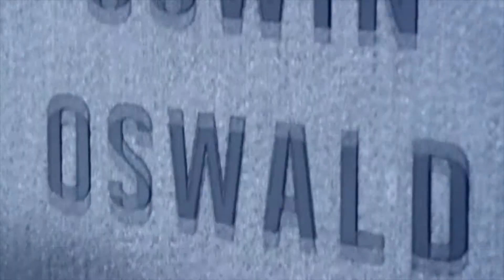The Mystery of Clara Oswald Trailer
A trailer surrounding the main plot of series 7, Clara.

I do not own Doctor Who or the fictional character known as Clara Oswald/Oswin Oswald/Clara Oswin Oswald. All of these things belong to the lovely BBC (British Broadcasting Cooperation)